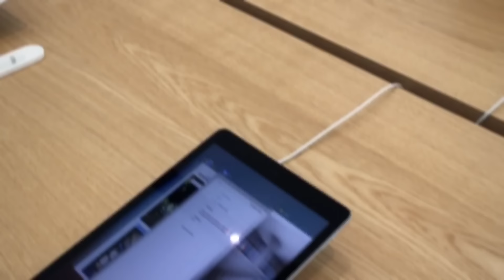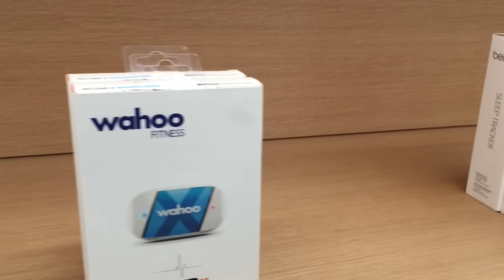澳門首間Apple Store, Galaxy Macau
Apple Store 澳門銀河，位於澳門銀河時尚匯，是澳門開設的第 1 家 Apple Store，也是 2016 年以來 Apple 在大中華區開設的第 13 家零售店，使大中華區的零售店數量增加至 41 家。於 6月25日星期六上午十點開幕。Apple Store 澳門銀河 分為上下兩層結構，由旋轉玻璃樓梯相連。兩層均設有獨特的玻璃店面以及標誌性的滑動玻璃門。

Video, Edit  by Benjamin